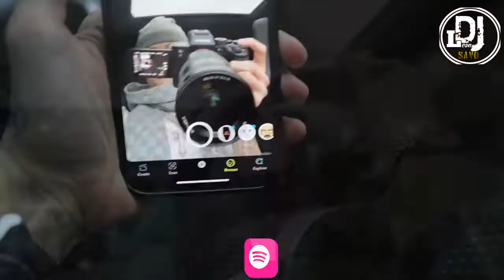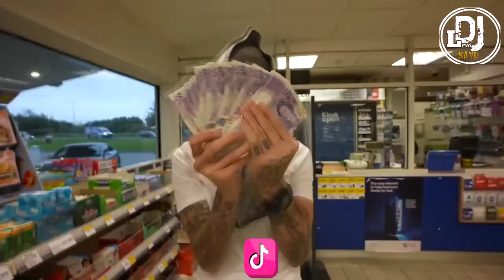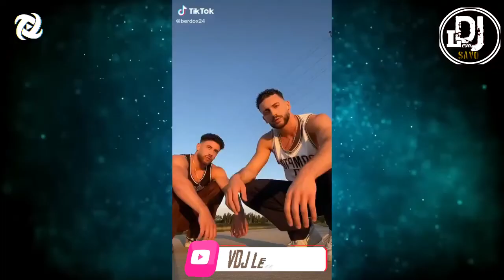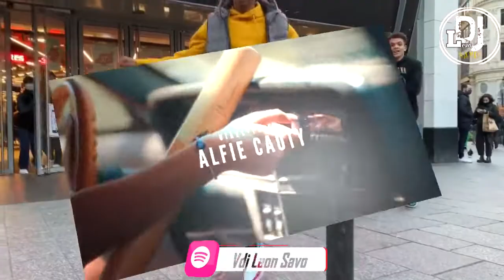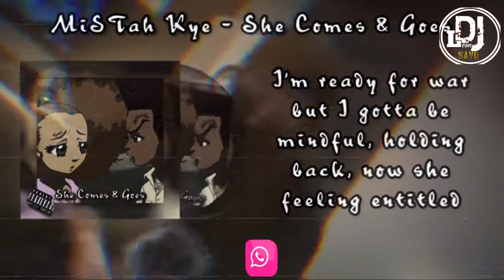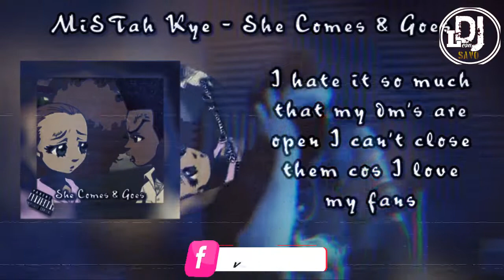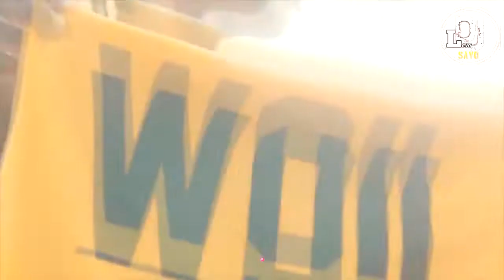UK DRILL VIDEO MIX || WORLD TOP DRILL SONGS MIX BY VDJ LEON SAVO, Central Cee, ArrDee, Krillz.....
uk drill mix 2023
uk drill songs 2023
uk drill songs 2022
best uk drill songs 2022
drill rappers 2022
top uk drill rappers
drill songs 2022
drill rappers
top uk drill 2022
drill 2022
best uk drill
best uk drill 2022
uk drill 2022
drill songs
drill
top uk drill
best uk drill songs
uk drill
top uk drill rappers 2022
uk drill songs

IGNORE

IGNORE